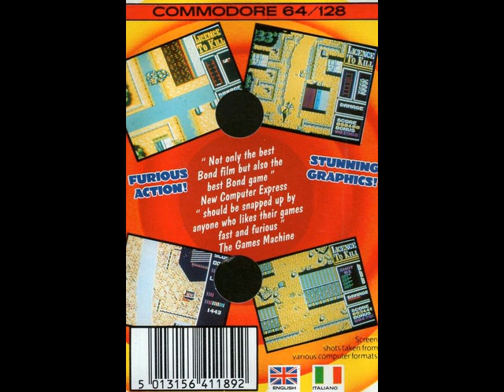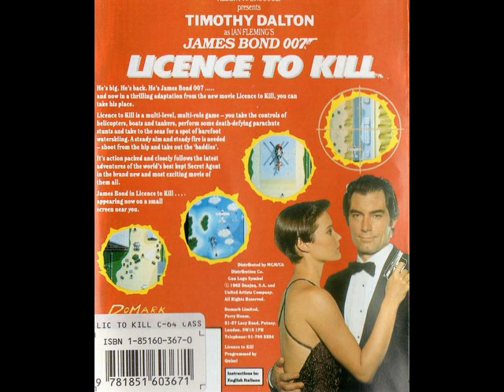License to Kill (1989) Commodore 64 BGM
[Video Annotations]
{01}
[ 0:01 ]
{02}
[ 2:05 ]
{03}
[ 4:50 ]
{04}
[ 7:54 ]
{05}
[ 7:59 ]